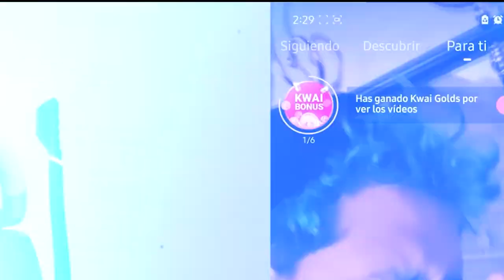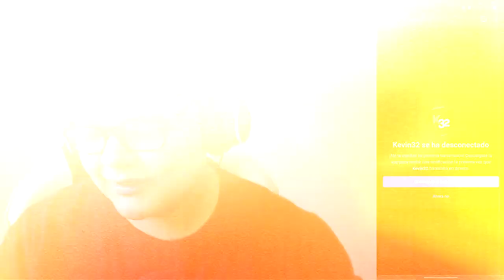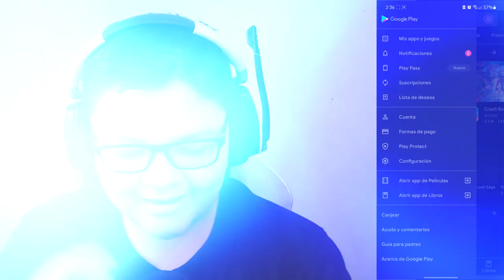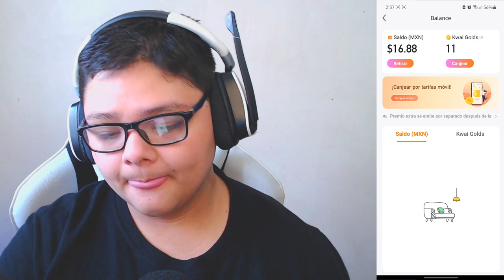➤ Como Conseguir Tarjetas Google Play *GRATIS✅* FUNCIONA! | FACIL Y RAPIDO 🤑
Conoce el nuevo metodo parra conseguir tarjetas google play / codigos / saldo